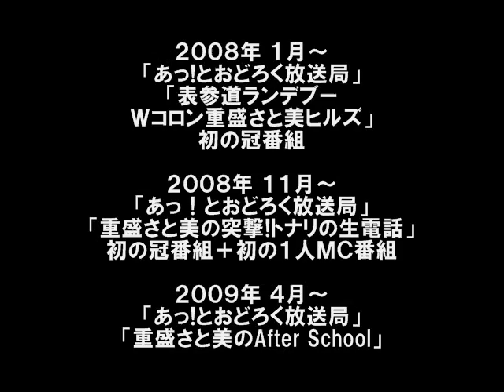祝！重盛さと美さんお誕生日記念！芸歴８年間を３０秒で振り返る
本日 ９月４日（水）は
重盛さと美さんの２５歳のお誕生日です
是非っ！重盛さんのブログへお祝いのメッセージをっ！